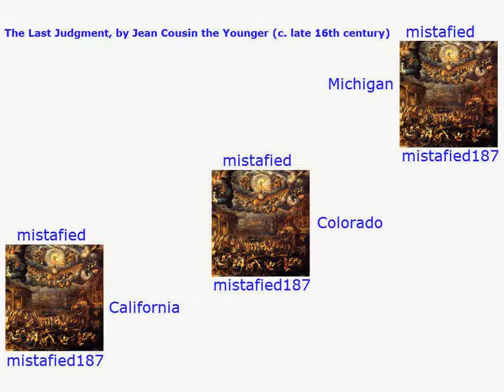The Last Judgment, by Jean Cousin the Younger